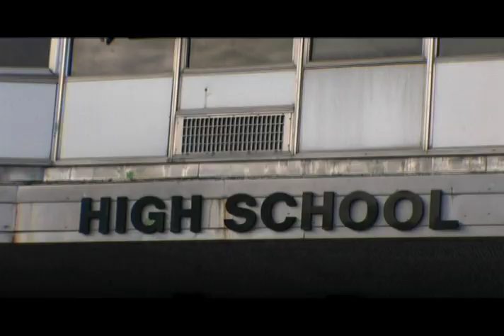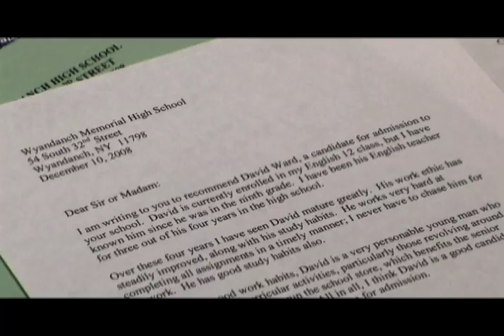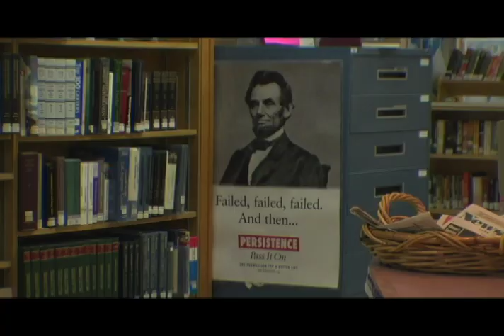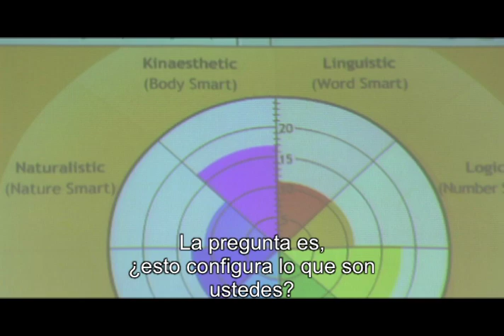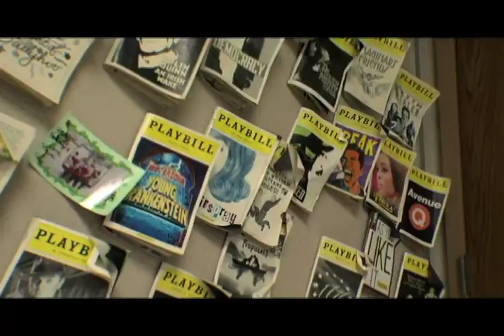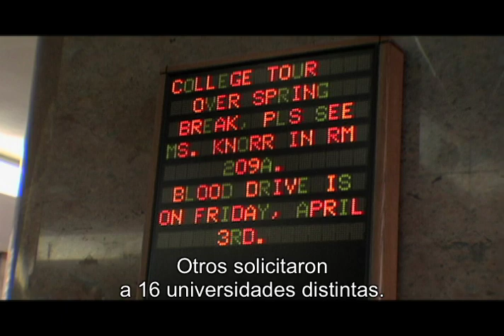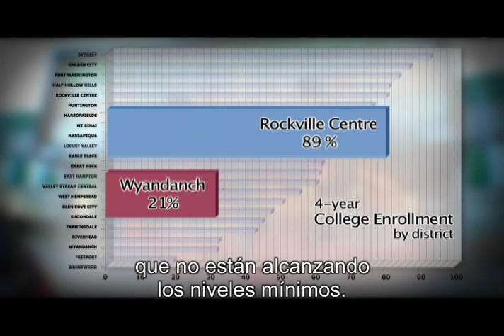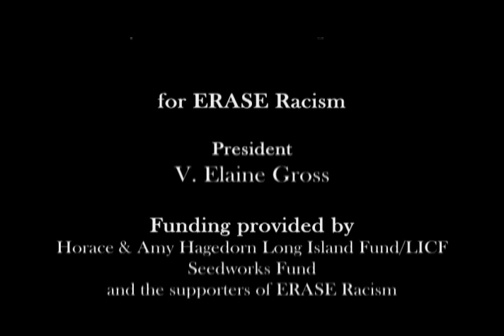A TALE OF TWO SCHOOLS: Race and Education on Long Island (subtitulos en español)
El documental de ERASE Racism, se llama A TALE OF TWO SCHOOLS: Race and Education on Long Island (HISTORIA DE DOS ESCUELAS: Raza y Educación en Long Island), muestra las experiencias de dos alumnos afroamericanos durante su último año de la secundaria.  Aunque los alumnos tengan muchas cosas en común, asisten escuelas muy distintas. A TALE OF TWO SCHOOLS destaca estas diferencias y los resultados de disparidades educativas. Además la película se centra en los beneficios de diversidad para todos los alumnos.